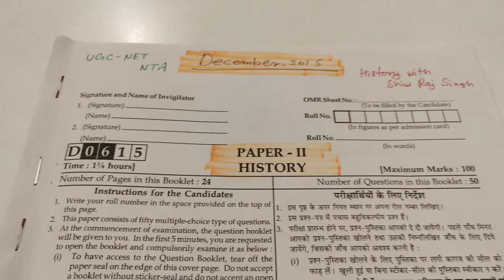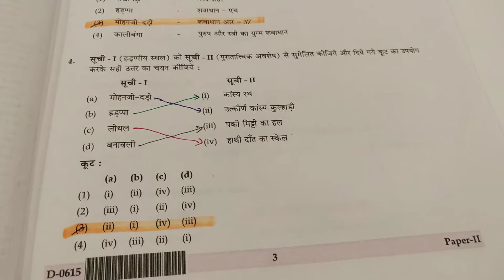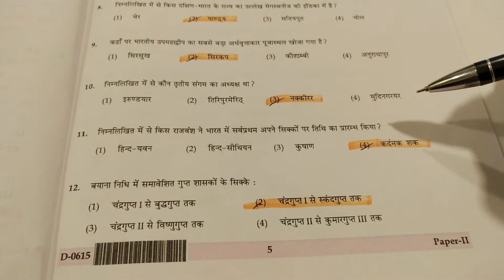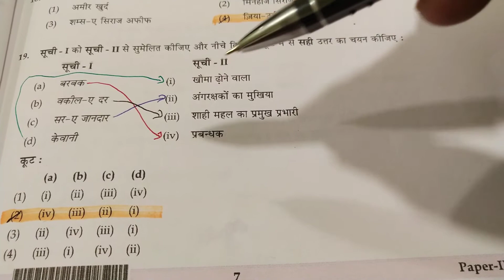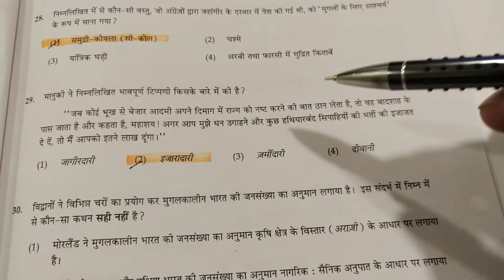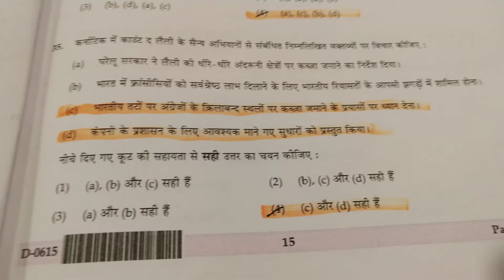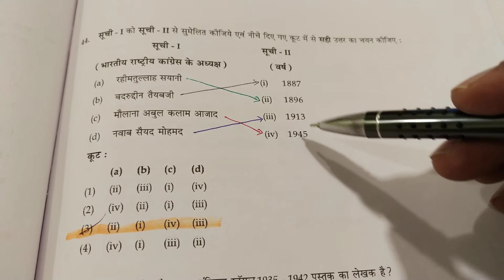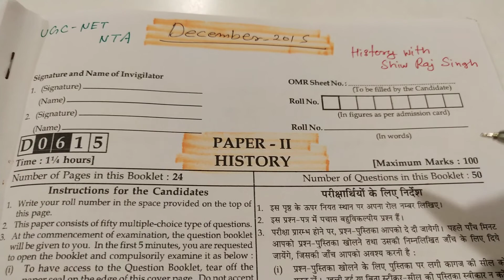UGC - NET !! History !! Paper 2 !! December 2015 !! With Answer ! Hindi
Hi

About this video - दोस्तो इस विडियो मे आप UGC नेट के इतिहास का  पेपर 2 जो दिसंबर 2015 मे हुआ था को  उत्तर के साथ पढ़ेंगे ।